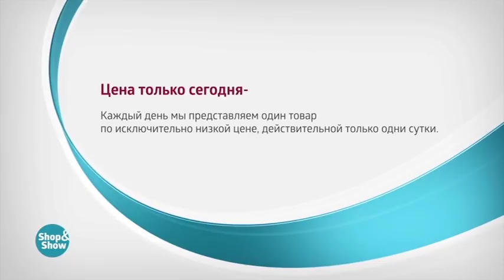004677600 Плед «Цветущая Весна»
Обзор на товар Плед «Цветущая Весна»